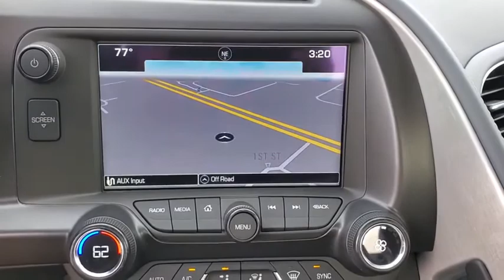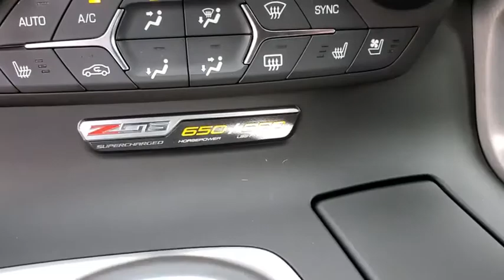2016 Chevrolet Corvette Clearwater, Tampa, St. Petersburg, Palm Harbor, Largo, FL G5608546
Used 2016 Chevrolet Corvette available in Clearwater, Florida at Audi Clearwater. Servicing Tampa, St. Petersburg, Pal Harbor, Largo, FL.
2016 Chevrolet Corvette Z06 3LZ - Stock#: G5608546 - VIN#: 1G1YT2D60G5608546

Audi Clearwater
18940 US Hwy 19

3LZ Interior Trim Alloy wheels Auto-Dimming Inside Frameless Rearview Mirror Body-Color Outside Heated Power-Adjustable Mirrors Bose Advanced 10-Speaker Audio System Feature Cargo Net Custom Leather Wrapped Interior Package Electronic Stability Control Exterior Parking Camera Rear Front Curb View Cameras Head-Up Display Heated & Vented Driver & Passenger Seats Luggage Shade Memory Package Performance Data & Video Recorder Power driver seat Power Lumbar/Bolster Seat Adjusters Preferred Equipment Group 3LZ Radio: Chevrolet MyLink w/Navigation Sueded Microfiber-Wrapped Interior Trim Package Theft Deterrent System Universal Home Remote Variably intermittent wipers. Clean CARFAX.Priced below KBB Fair Purchase Price! Odometer is 4568 miles below market average!shark gray metallic 2016 Chevrolet Corvette Z06Awards:* 2016 KBB.com Best Buy Awards Finalist * 2016 KBB.com Best Buy AwardsAll prices plus sales tax tag and titling and dealer service fee of $799.95 which represents cost and profits to the selling dealer for items such as cleaning inspecting adjusting new vehicles and preparing documents related to the sale.
WHEELS  Z06 BLACK ALUMINUM  19 x 10 (48.3 cm x 25.4 cm) front and 20 x 12 (50.8 cm x 30.48 cm) rear,TIRES  FRONT P285/30ZR19 AND REAR P335/25ZR20 MICHELIN PILOT SUPER SPORT SUMMER-ONLY  RUN-FLAT  (STD) (Do not use summer only tires in winter conditions  as it would adversely affect vehicle safety  performance and durability. Use only GM-approved tire and wheel combinations. Unapproved combinations may change the vehicles performance characteristics.